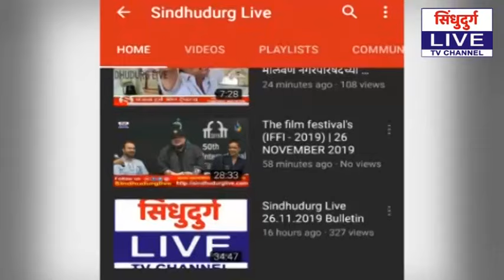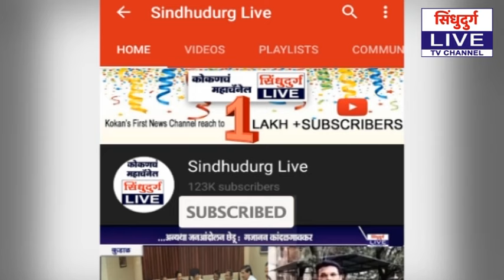सिंधुदुर्गात होळी सणाला उत्साहात सुरुवात